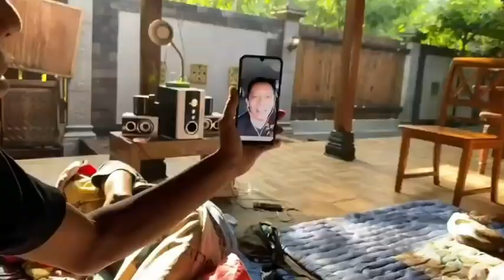Obrolan Pagi Dirumah KI GADHING PAWUKIR ft Ki Sigid Ariyanto (3)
Mudah-mudahan Video ini bermanfaat bagi semua dan menjadi hiburan yg menyenangkan
Manfaat barokah Aamiin